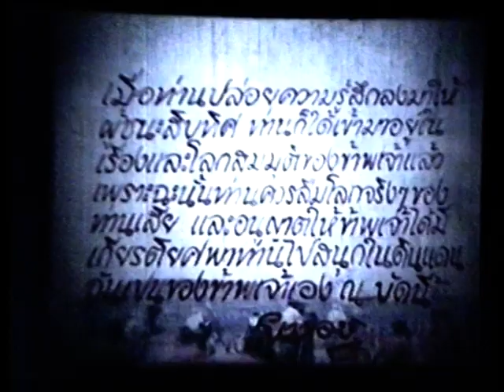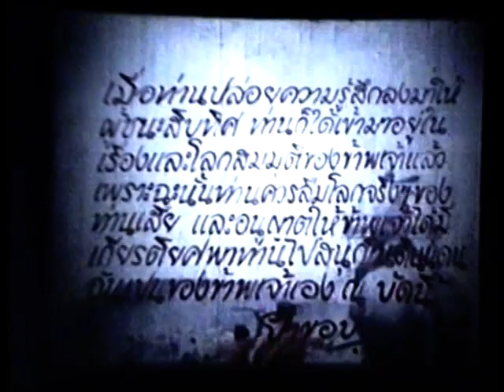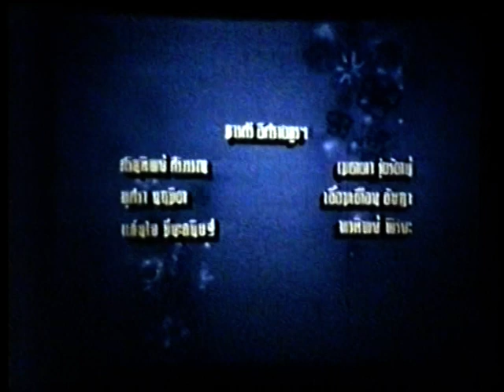"ผู้ชนะสิบทิศ ตอนยอดขุนพล" ภาพยนตร์16 มม..เสียงพากย์สด ที่โรงหนังศาลาเฉลิมกรุง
นำแสดงโดย ไชยา กรุณา พิศมัย ชนะ ประจวบ รุจน์ อดินันท์ มล.รุจิลา ฯลฯ ฉายที่ศาลาเฉลิมกรุง พากย์สด โดย ทีมพากย์มูลนิธฺิหนังไทย